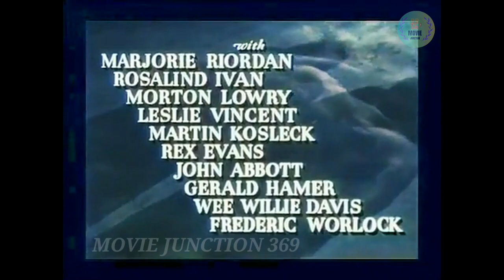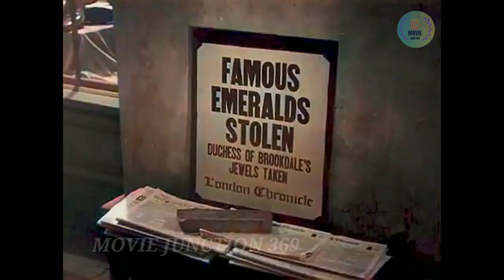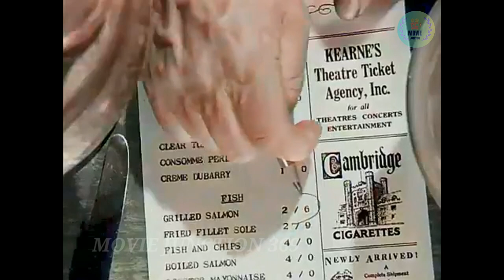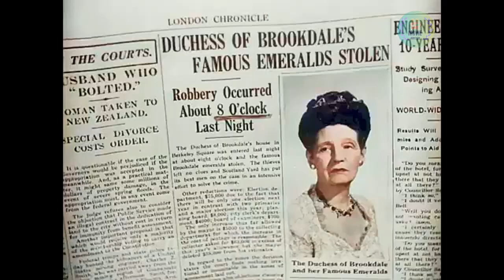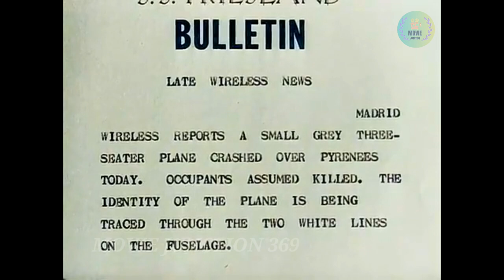Full movie "Pursuit to Algiers (1945) - Sherlock Holmes Mystery Adventure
"Pursuit to Algiers" is an exciting mystery adventure featuring the legendary detective Sherlock Holmes and his faithful companion Dr. Watson. In this thrilling installment, Holmes and Watson are tasked with safeguarding the heir to the throne of a fictional European kingdom as they embark on a perilous journey aboard a luxury liner bound for Algiers. However, danger lurks as they encounter sinister plots and assassination attempts, testing their investigative skills to the limit.

Cast and Crew:

Nigel Bruce as Dr. John H. Watson
Marjorie Riordan as Sheila Woodbury
Rosina Galli as Queen Adelina
Roy William Neill (Director)
Leonard Lee (Screenwriter)
Main Genre: Mystery/Adventure

Join our passionate community of film lovers as we explore classic films, celebrate legendary performances, and dive into the rich history of Hollywood. Don't miss out on the chance to relive the magic and nostalgia of vintage cinema.